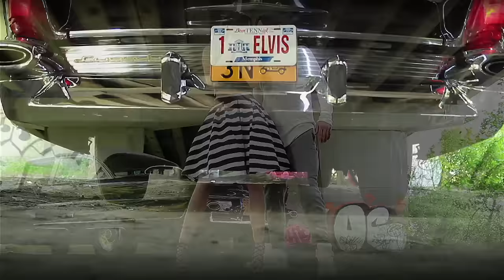451 NOTOWANIE część 2 - 04.12.2016R. oficjalne notowanie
JEDYNY TAK SZLAGIEROWY SKLEP
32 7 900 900, 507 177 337